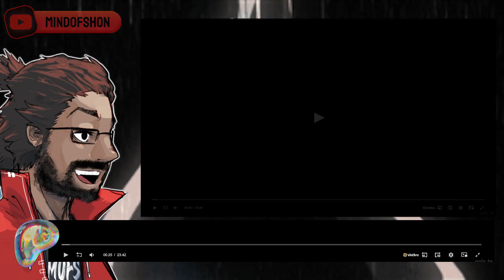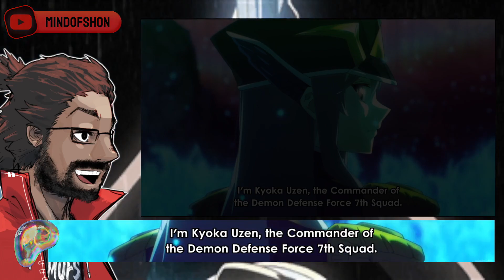Who SUBMITTING To Her?! | 'Chained Soldier' Ep 1 REACTION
FIRST TIME WATCHING: Mato Seihei no Slave